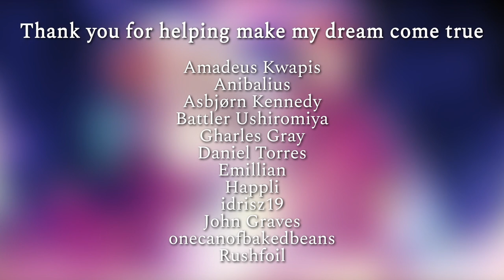zts - worldenddominator (Happy Hardcore Remix)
"Yeah...!! We'll be able to see each other soon. We'll be together forever...!! ...We'll be able to see each other...in the Golden Land...!!"

Genres

This is not the first time I try happy hardcore, but it is the first time I feel so satisfied with the result I've decided to release it. Truth be told, I also learned a lot during the production of this track.

♬ lightRefractor Vol.1, a compilation of Umineko remixes, is out!

♬ Follow zts!